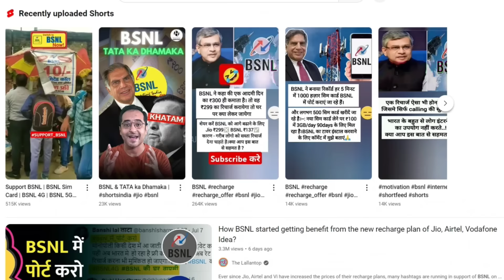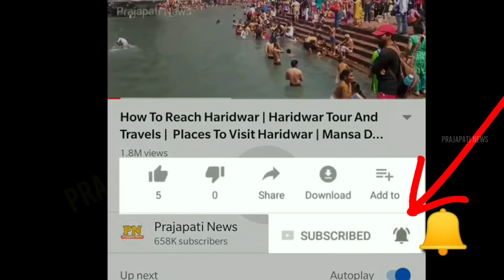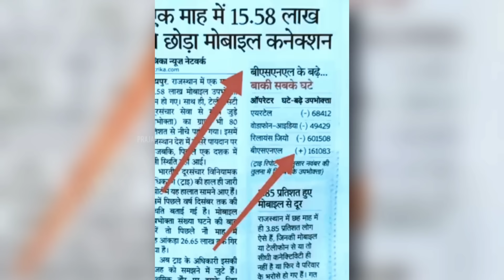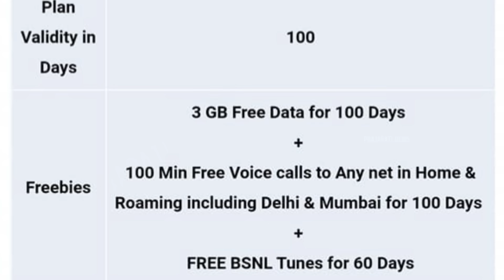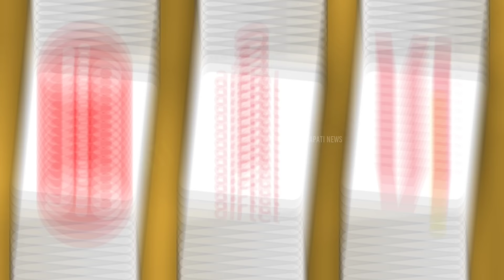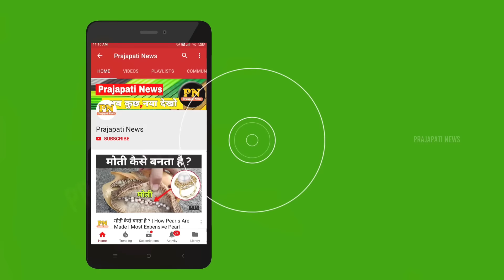जानिए Jio के कितने लाख यूज़र्स BSNL के पास लौटे ? | Jio Vs Bsnl Which Is Best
jio vs bsnl recharge plan 2024
jio vs bsnl news
jio tariff plan hike
bsnl launch 4g service

today in this video see about jio vs bsnl which is best and jio vs bsnl recharge plan 2024 and jio vs bsnl news and jio tariff plan hike and bsnl launch 4g service fully explanation in hindi

Which network is best, Jio or BSNL?
Jio has the most consistent experience

Jio wins the Excellent Consistent Quality award, with a score of 63%. The operator also wins the Core Consistent Quality award with a score of 84.3%.

Queries Solved :-
mobile recharge hike
bsnl ghar wapsi
jio postpaid sim
jio postpaid plans

Is Jio cheaper than BSNL?
The BSNL plan that provides 2GB data per day for a period of 30 days is priced at Rs 199 (UP West Circle). On the other hand, Airtel charges Rs 379 for 2GB data per day for a month and Reliance Jio charges Rs 349 for a validity of 28 days.